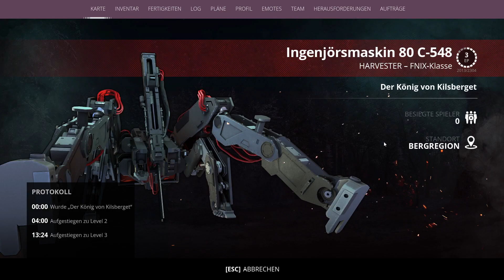Generation Zero sand im Getriebe #152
Generation Zero